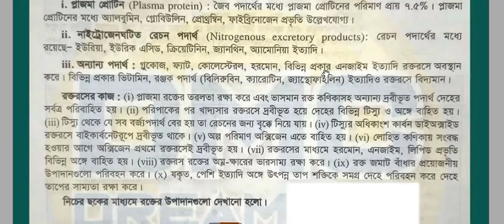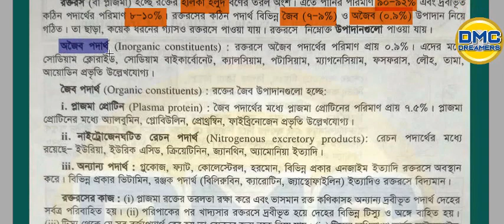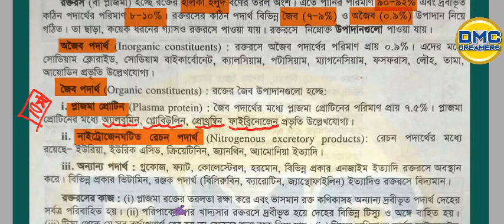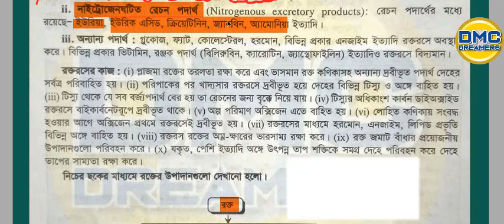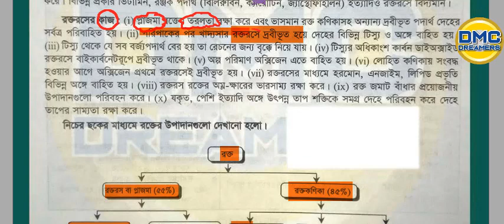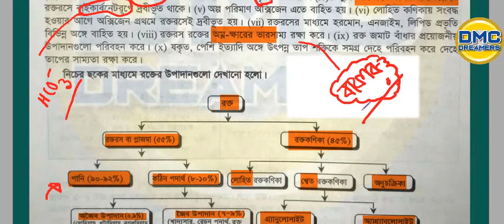রক্ত ও সংবহন ২য় অংশ